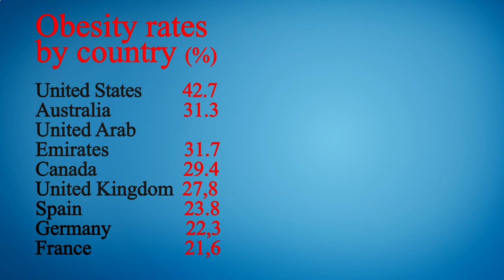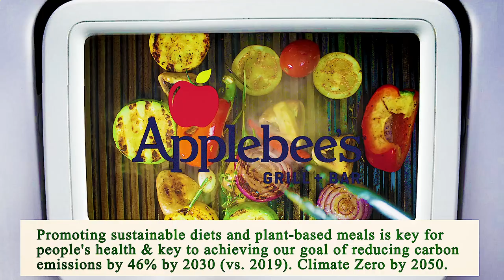Nearest Restaurant From Me Houston 77002 TX, Harris County, Texas